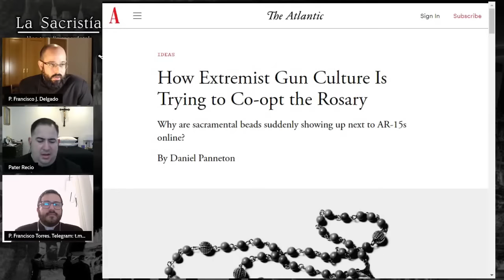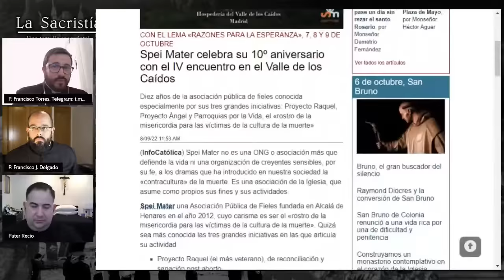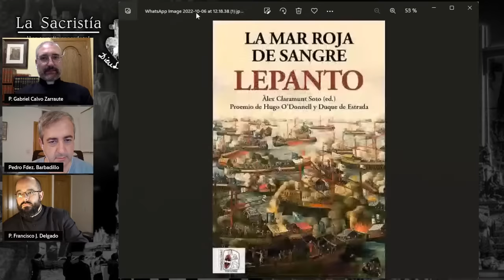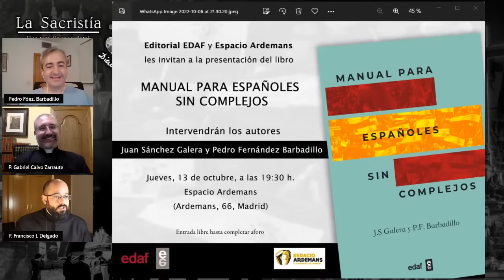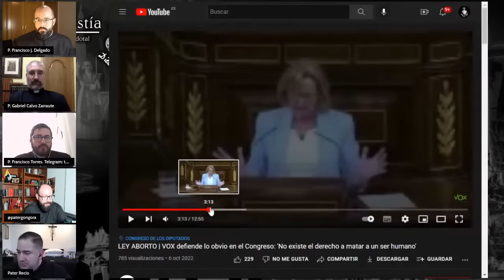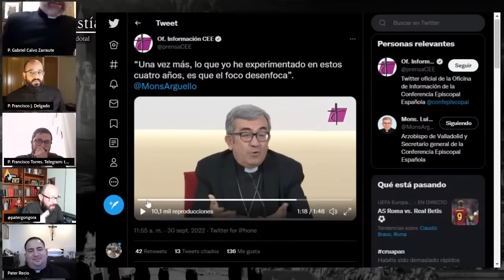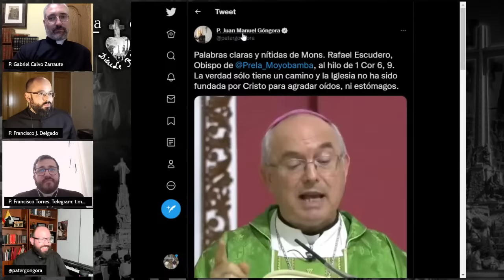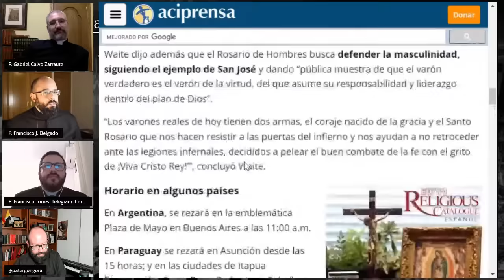El Rosario y Lepanto - La Sacristía de La Vendée: 06-10-2022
Tertulia sacerdotal contrarrevolucionaria semanal, con el P. Gabriel Calvo Zarraute, el P. Juan Manuel Góngora @patergongora, el P. Rodrigo Menéndez Piñar, el P. Roylan Recio, el P. Francisco Torres y el P. Francisco José Delgado @PadreFJD.

Comenzamos la tercera temporada de nuestro canal, con el programa semanal de La Sacristía de La Vendée. En la nueva estructura de nuestro programa, tendremos dos secciones en las que hablaremos de temas concretos. En primer lugar del Rosario como arma espiritual, después que se publicara en The Atlantic un artículo donde se hablaba del rosario como símbolo de la cultura de las armas de la extrema derecha.
Además, en el contexto de la invasión islámica que está sufriendo Europa, recordaremos la batalla de Lepanto con la ayuda de Pedro Fernández Barbadillo.
La tercera parte del programa será nuestra acostumbrada tertulia sacerdotal, sobre distintos temas de actualidad.